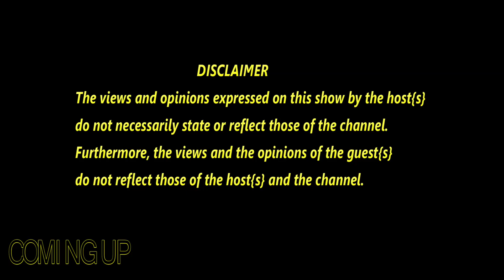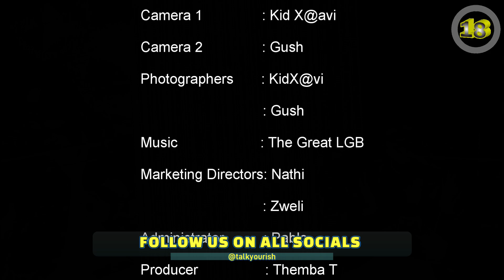Talk Sho Ep3 | When I Find Out | 1st Heart Break | Jealousy | Dating Ex | Bro Code l Strip Club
🎙TALK YOUR ISH PODCAST🎙

🧑🏽 Host : J Stories
👨🏽‍🏫 Co Host:  Nator BabyBoy
📸 Captured By: @talkyourishmedia
🔊 Sound: George

Facebook: Talk Your Ish Podcast